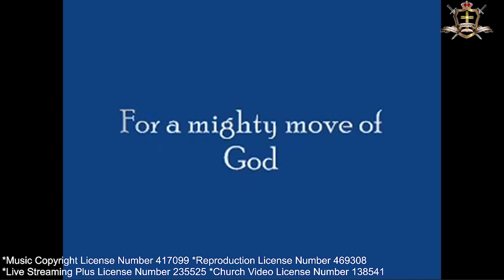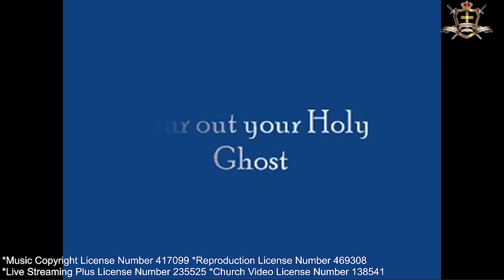No Longer alienated but sharing in all God's wonderful Blessings - Part 2